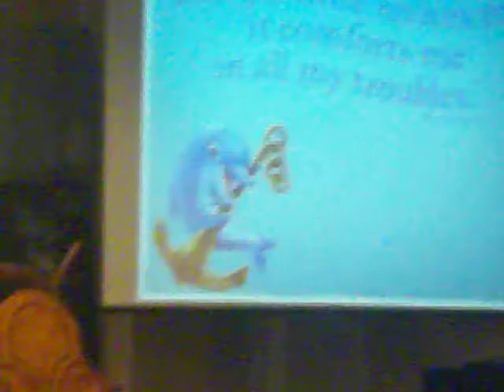UBIC 7/20/10 VBS Day2 Opening skit